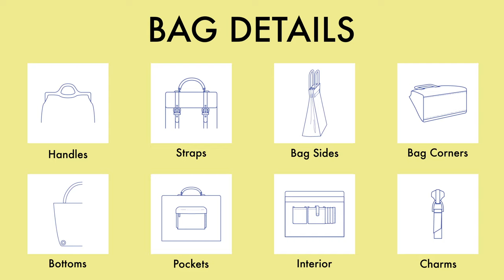Bag Design Book by Fashionary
The Most Practical Bag Encyclopedia Ever

The Fashionary Bag Design is a complete handbook focusing on the practical needs of bag and accessories designers. It provides an insightful and inspirational foundation about bags and their key fundamentals to those in the fashion industry.